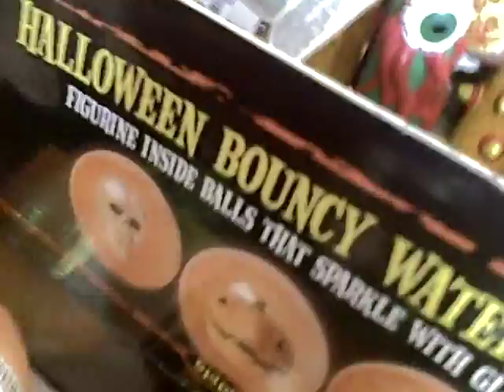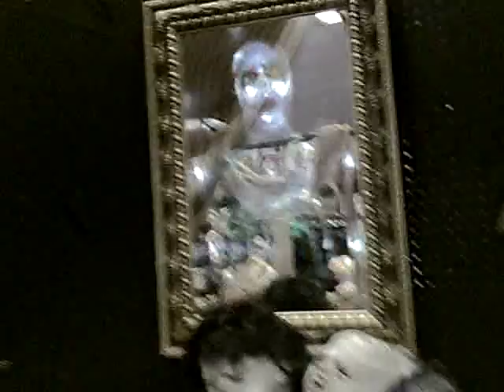spirits halloween store 2010